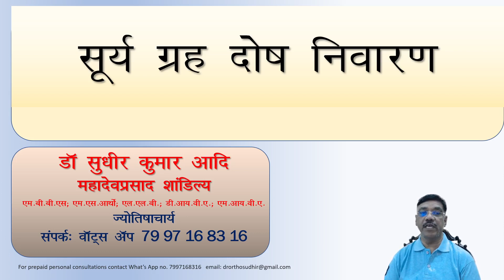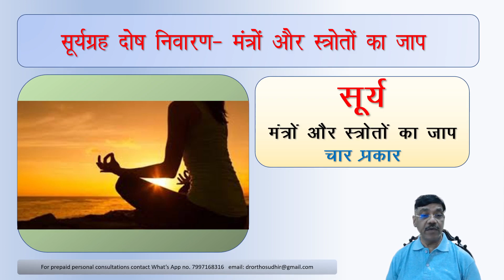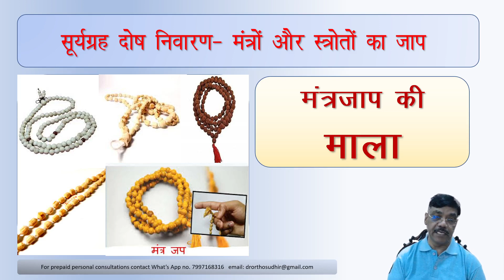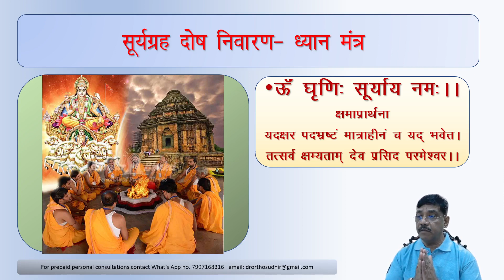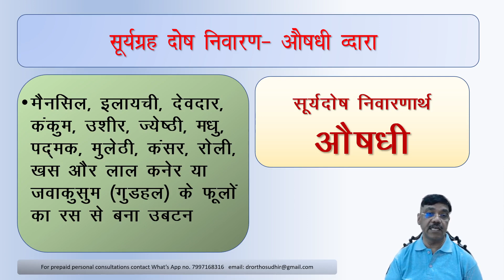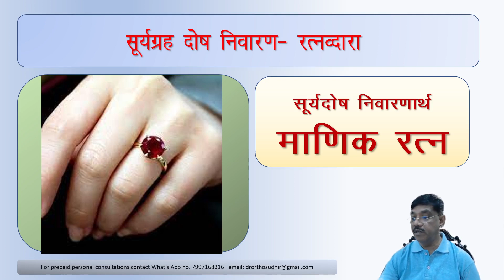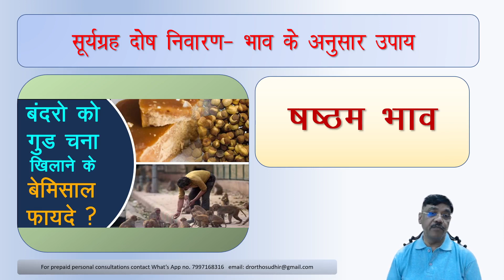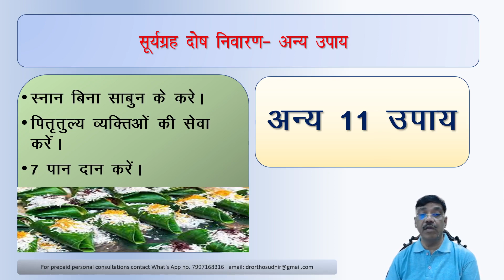5-Surya Grah Dosh Nivaran - Lecture by Jyotish Acharya Dr Sudhir K.A.M. Shandilya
This video is created for all those who are interested in learning Vedic Astrology and make a career as an Vedic Astrologer. This is a part of online tutorials on Vedic Astrology. I am available for prepaid personal astrology consultations for scientific horoscope analysis and video consultation to solve your various life problems on what's app number 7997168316. We send you a video report of your detailed horoscope analysis.